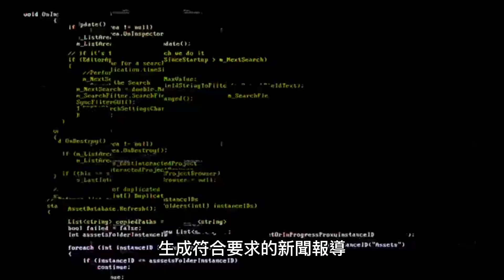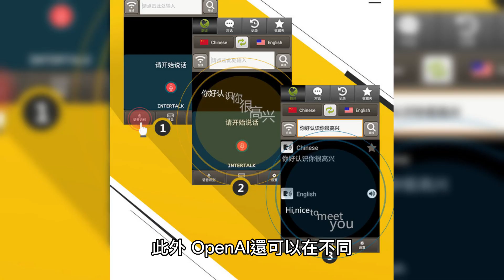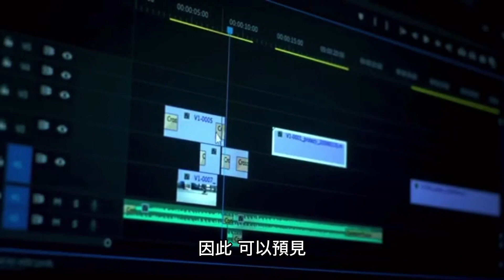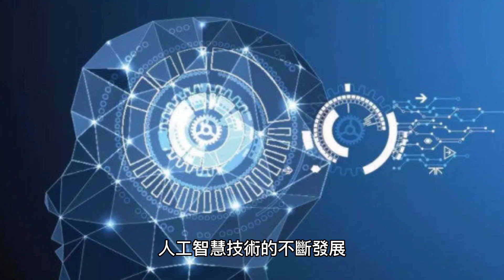AI導致人類失業